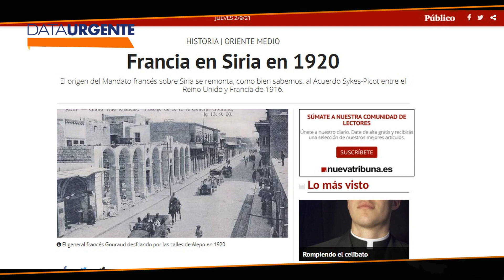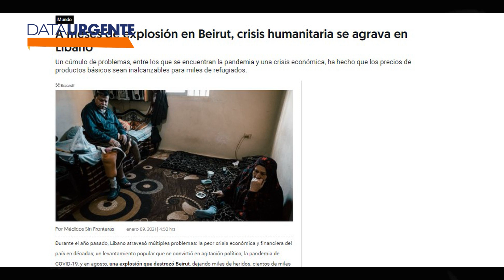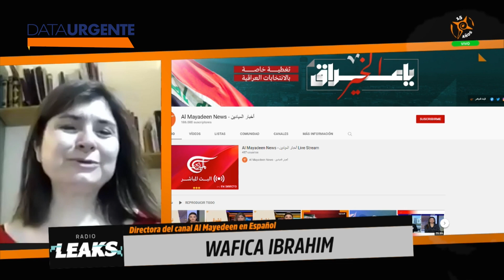Crisis en El Líbano | Hezbollah pide ayuda a Irán - Con Wafica Ibrahim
Wafica Ibrahim, Directora para América Latina del canal Al Mayadeen habló con Sebastián Salgado en RadioLeaks de la situación en El Líbano🇱🇧 , azotado por las invasiones externas hace décadas y la actual crisis económica agravada por la pandemia, al mismo tiempo que comparte con los países vecinos bloqueos económicos de Estados Unidos e Israel.

En ese contexto, Hezbollah, un partido político de resistencia, pidió ayuda a Irán, quienes enviaron barcos petroleros y ayuda humanitaria para poder sortear la situación.

💬 "Esta situación de desventaja y desigualdad en El Líbano llevó a una guerra civil, donde el Movimiento Nacional Libanés, junto a los palestinos que están dentro del Líbano, se unieron frente a una ofensiva de la ultraderecha libanesa, el Partido Falangista e incluso parte de la Iglesia, y hubo una guerra que duró más de 16 años y en la que perdieron la vida más de 16.000 personas. Y se llegó al Acuerdo del TAIF, el patrocinador fue el primer ministro Rafik Hariri, que vino al país con un plan producto del cual se ha convertido Beirut, la Beirut milenaria, en una propiedad casi privada de la compañía que él preside" explicó la periodista.

Escuchá RadioLeaks📻, con Sebastián Salgado los domingos a las 20:00 (GMT-3)